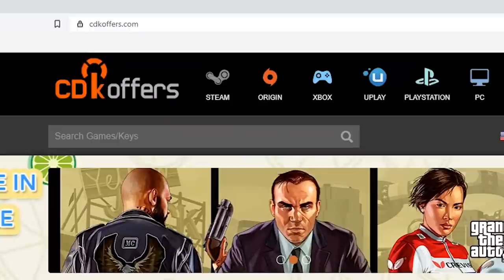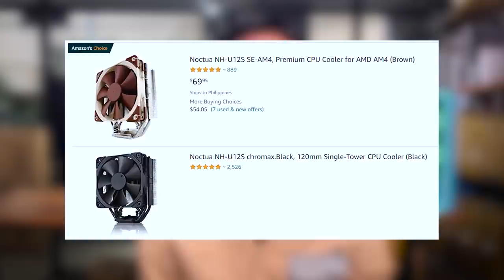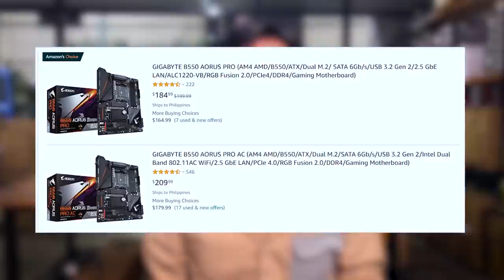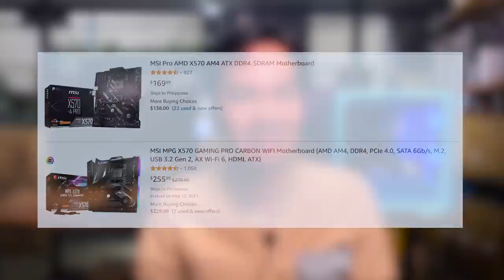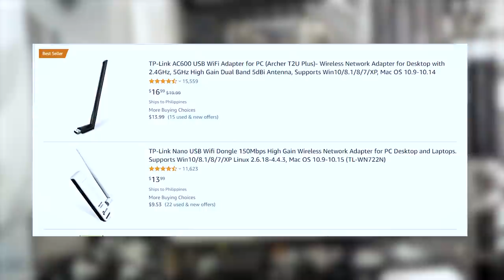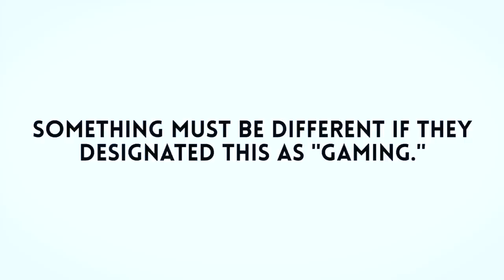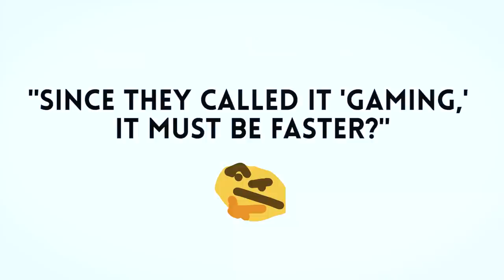Yung mali sa computer build mo 😟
The key is permanently valid. The return and exchange period of cdkoffers: 30 days (from the date of purchase)

Products mentioned
Gigabyte B550 Vision
Noctua NH-U12S
Noctua NH-U12S Chromax Black
Noctua NH-D15
Noctua NH-D15 Chromax Black
Gigabyte B550 Aorus Pro
Gigabyte B550 Aorus Pro AC
MSI X570-A Pro
MSI X570 Tomahawk Wifi
MSI MPG X570 Gaming Pro Carbon Wifi
TP-Link AC600 USB Wifi Adapter
TP-Link Nano AC 600 USB Wifi Dongle
TP-Link AC600 High Gain Dual Band

0:00 Start
1:01 Color is expensive
1:38 The exception which proves the rule is Noctua
2:16 Stick to the plan!
2:33 Stay on target!
4:41 Get the non-wifi mobo
6:45 Bonus tip for Gigabyte
6:53 Don't get the gaming version
8:52 Just the right ram speed
9:38 Bonus top: Win 10 is free, no need to pay

Third party merchant sites: The above text description may contain links to third party merchant sites.

Episode 143x36x21 - Save money on any PC build -